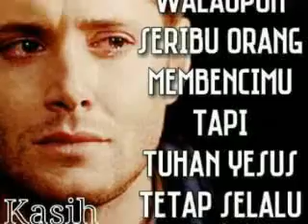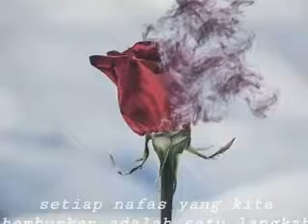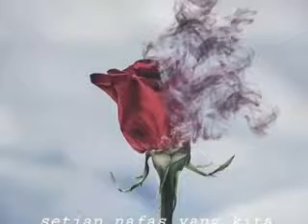Dengar Hai Umat Manusia (ozam)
Ozam prouduction
Song.Dengar hai umat manusia
Cipt.alm.Frengki Kendi
Voc.Adolof Samberi